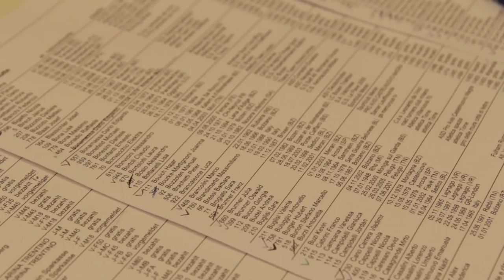20151231 BOclassic Ladurner Volkslauf